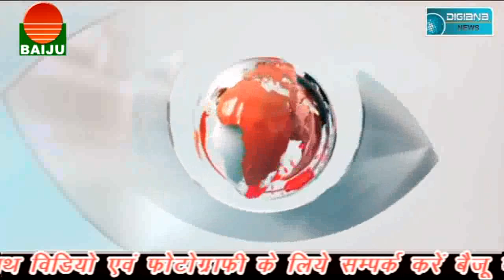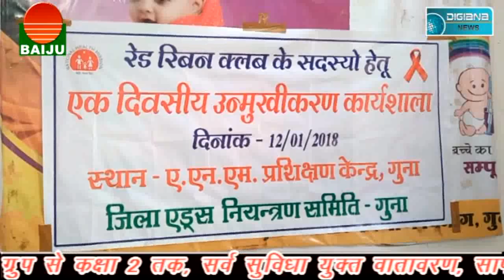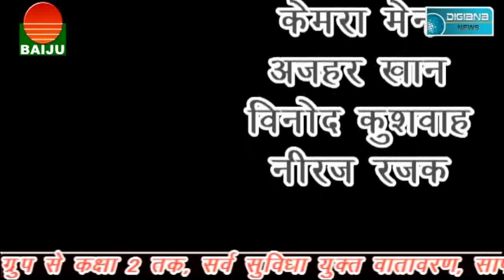चुनाव आयोग ने कराई SDOP अनुराग पाण्डे की बिदाई.......